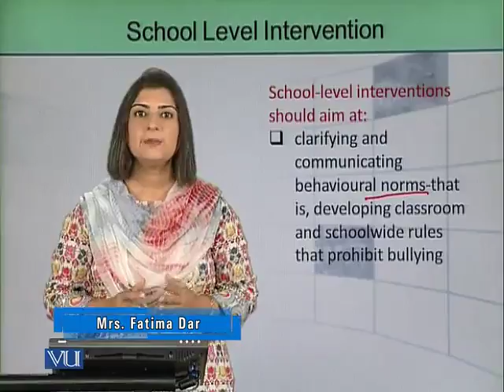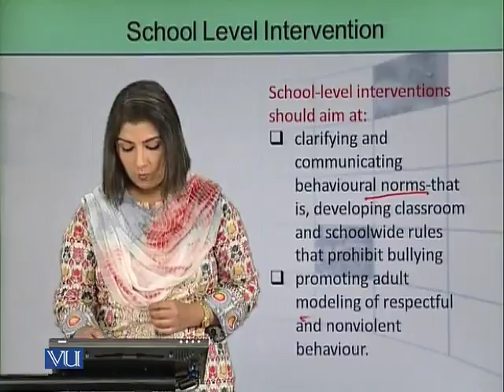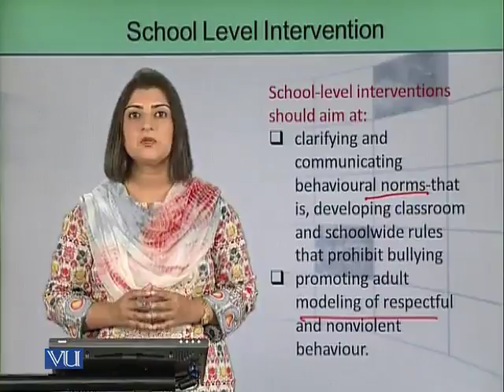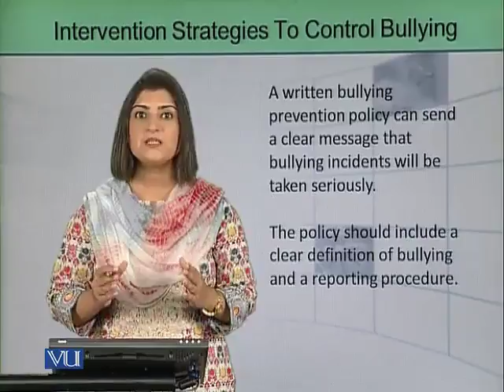EDU305_Topic229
Topic: 229